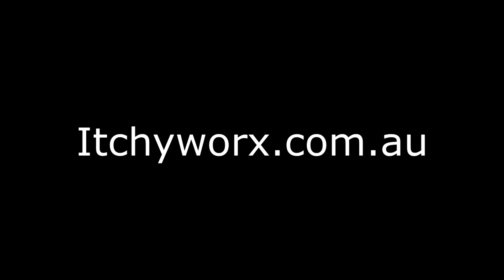Love me do (cover) Itchyworx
Introducing the latest sensation from sunny windale,

Davy Jones Fielding and his cover of Love Me Do featuring Stephen Johnson